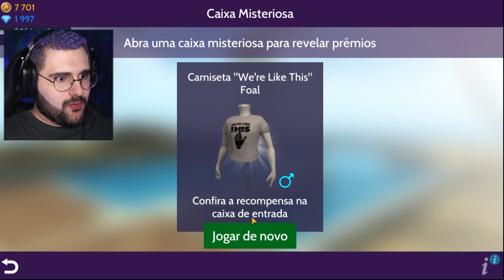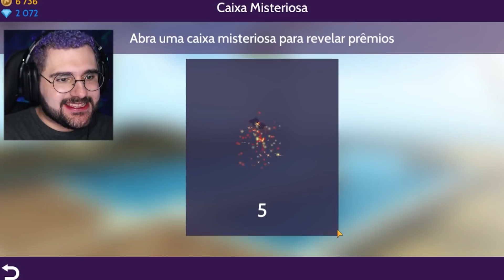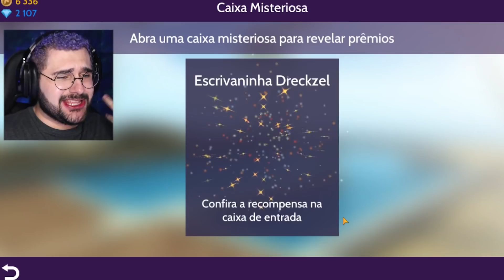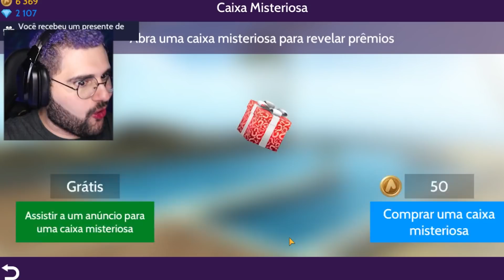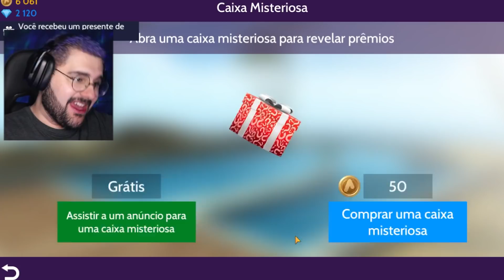USEI H4CK PARA GANHAR ASA NO AVAKIN LIFE *20 mil avacoins*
Sorte ou h4ck? Ganhei asa na caixa misteriosa do AvakinLife e mostrei o truque!